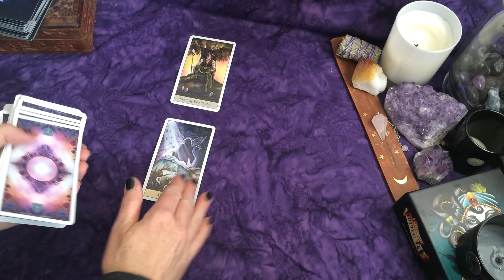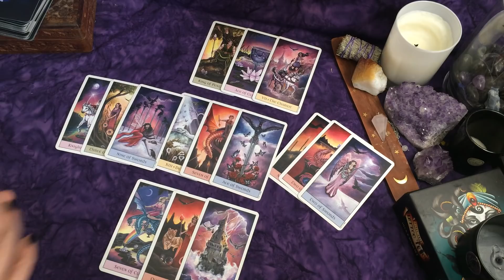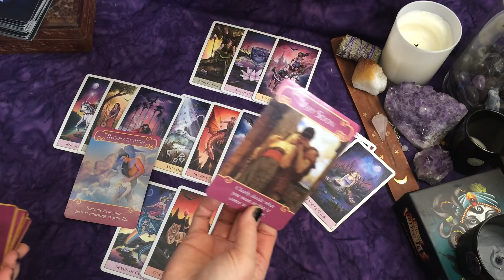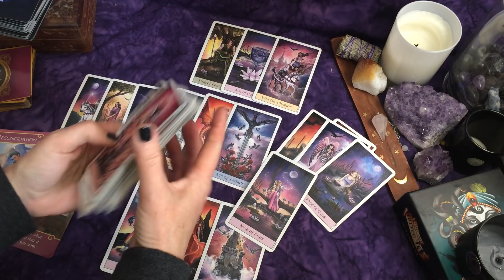Pisces~Being Together~They're No Longer With Somebody Else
Take Care!

Connolly Tarot